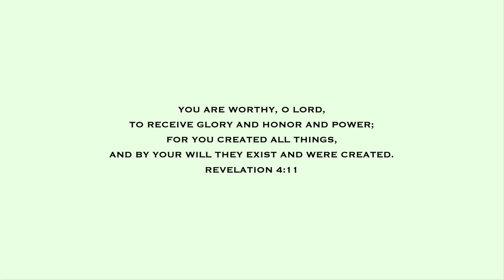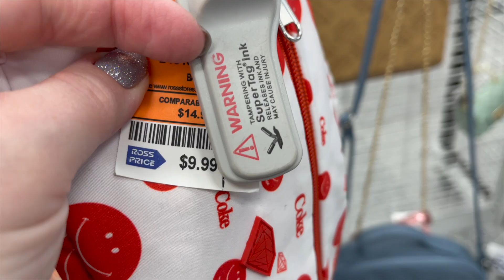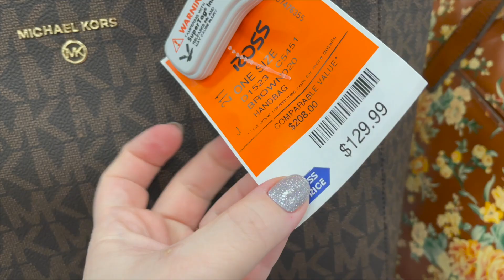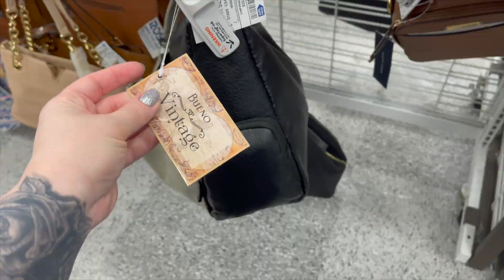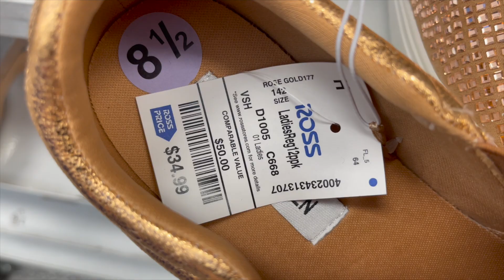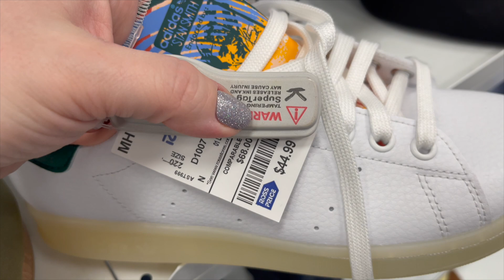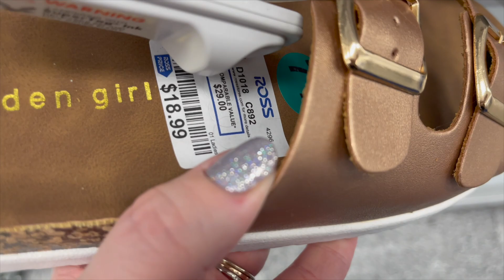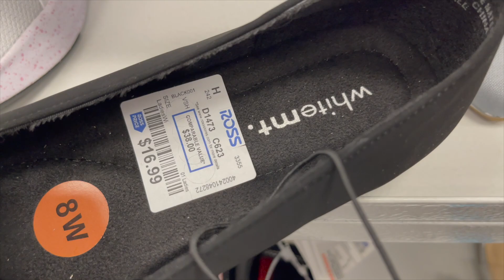ROSS DRESS FOR LESS SHOP WITH ME 2022 | HANDBAGS, SHOES, NEW ITEMS, BACK TO SCHOOL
Come shopping for a shop with me walkthrough video at Ross Dress For Less for an ASMR shopping VLOG with me to find designer handbags, shoes, clothing, jewelry, nails, accessories, and other new items! I do a virtual shopping walkthrough trip to find the newest items at the store. Come with me on this walkthrough! :)